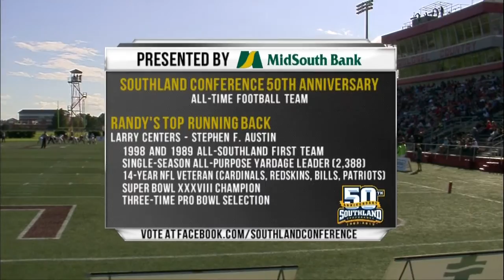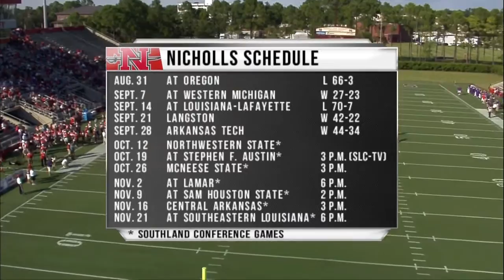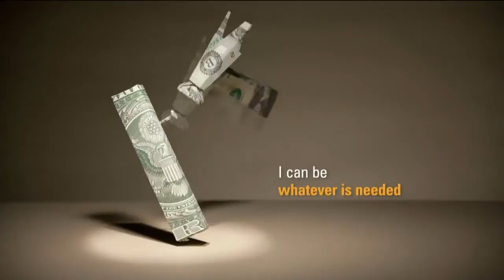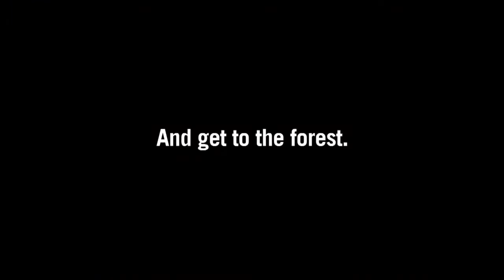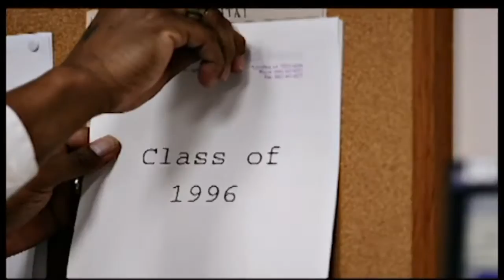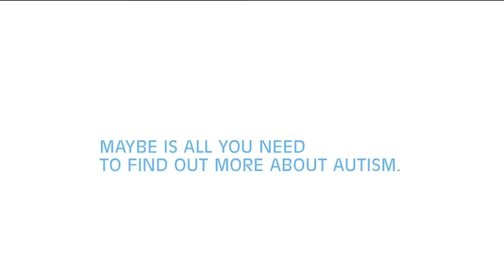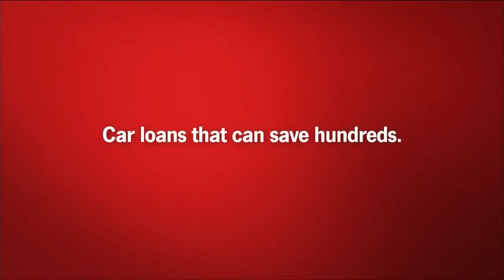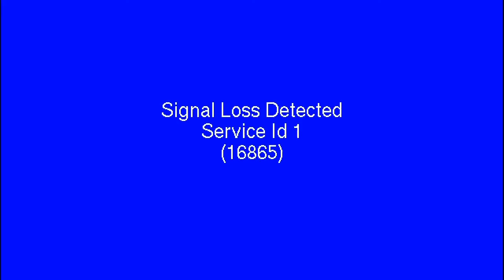Football: Northwestern State at Nicholls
October 12, 2013. 3 pm CT. Southland Conference Television Network.